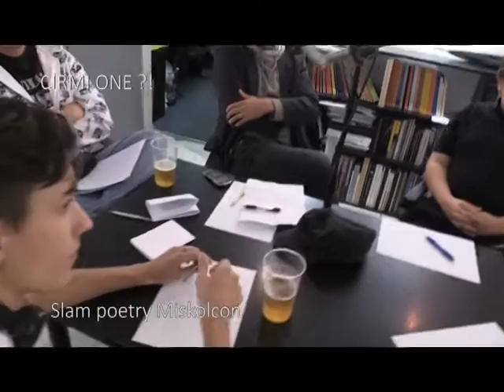CIRMI One?!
A CIRMI (Civil Rádió Miskolc) első kísérleti adásának beharangozója